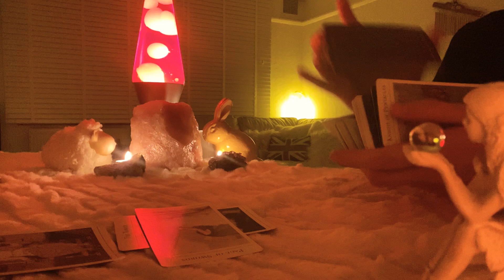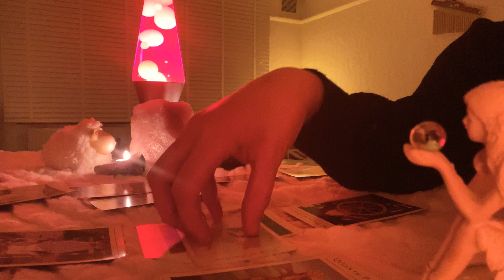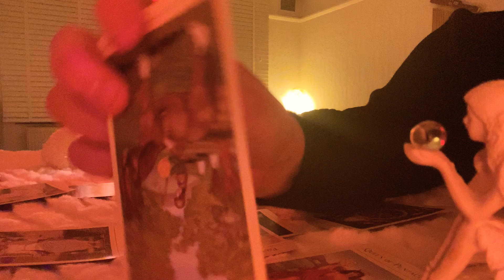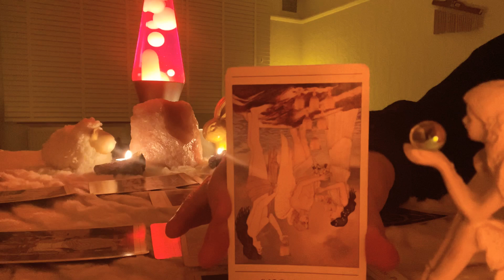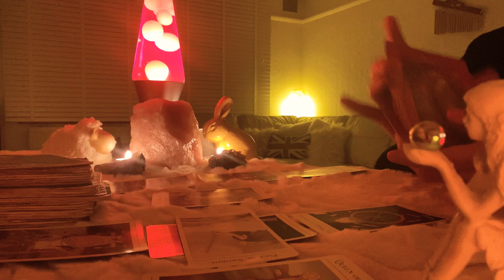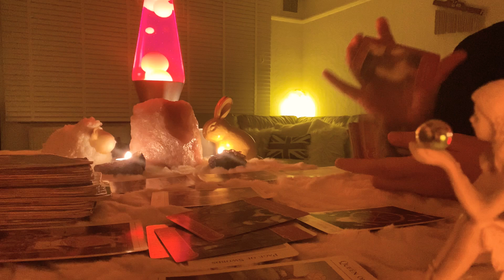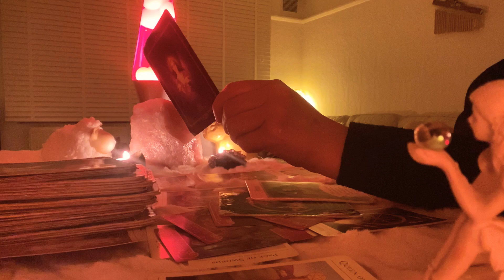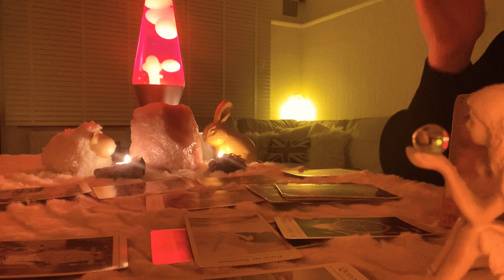Aquarius Weekly April 5-11 ❤️ You don’t need to be perfect, you’re good enough❤️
Aquarius April 5-11 ❤️ You don’t have to be rich to be my girl❤️